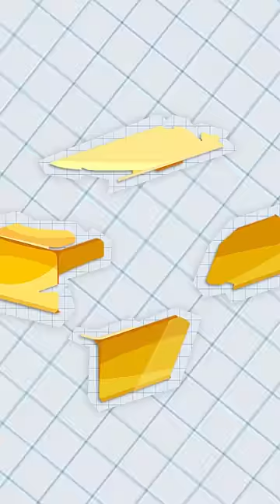IS MONEY WORTHLESS?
is money worthless money backed by gold

Royal Pear ?